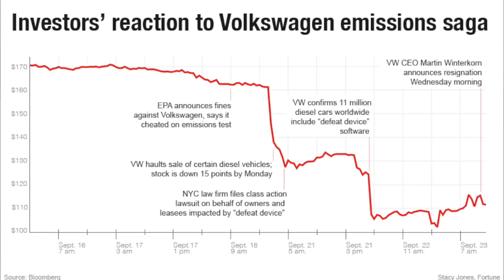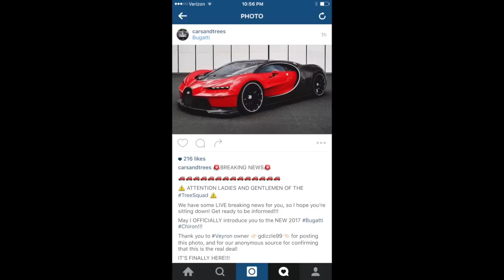HOW CAN VW MAKE YOU RICH AND A FIRST LOOK INTO THE NEW BUGATTI CHIRON - LTACY Episode 2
Episode 2 of "Let's Talk About Cars Yo!"

Do you think the new Chiron will be delayed because of all VW's problems?

I’m @Salomondrin